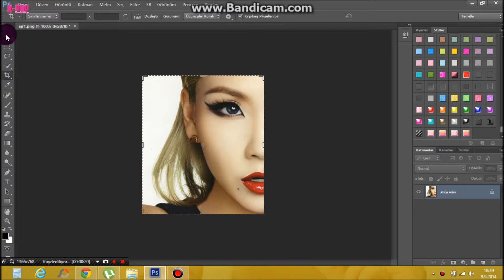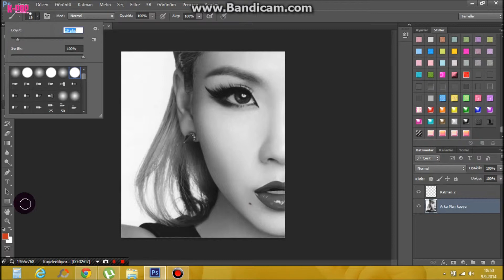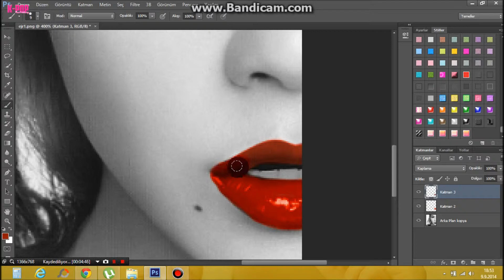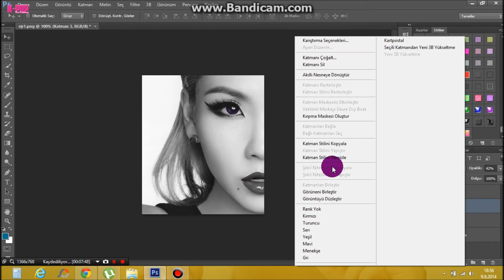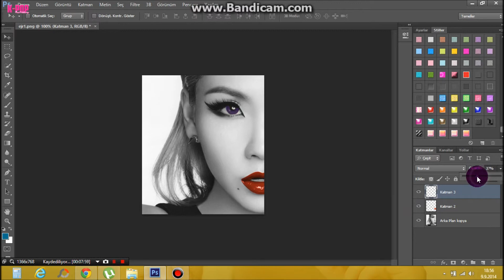CL Renklendirme.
Bu resmi hiçbir yere koymadım. Haberiniz olsun.